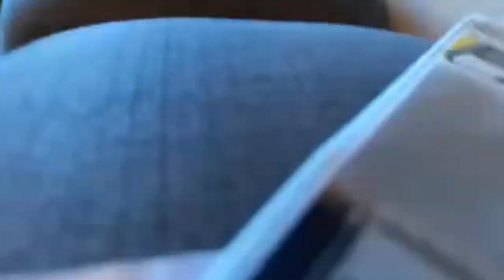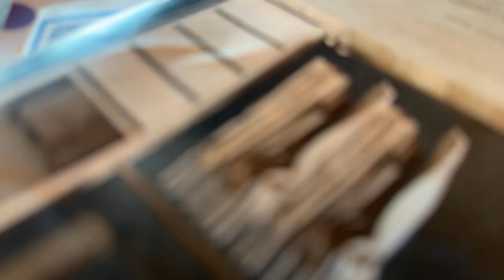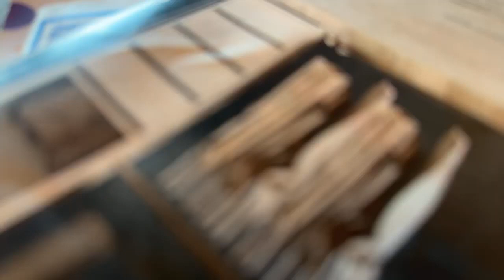Session baptêmes / Enseignement partie1 (04/05/23)